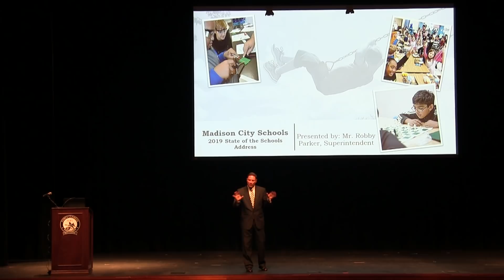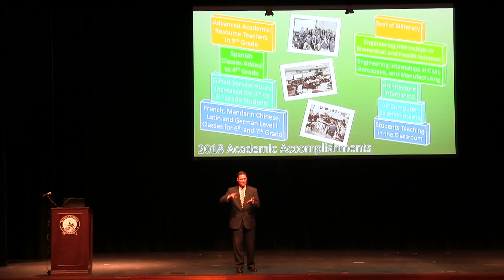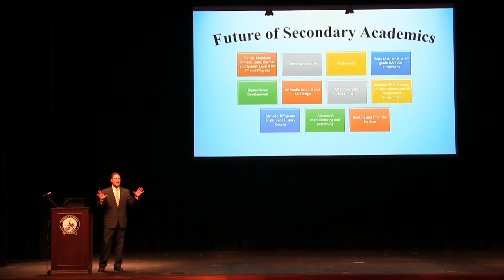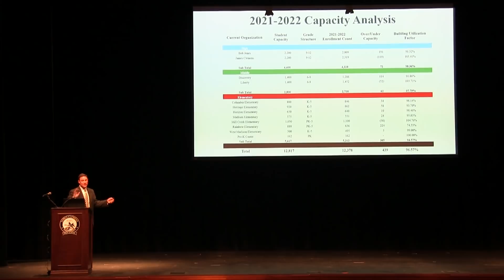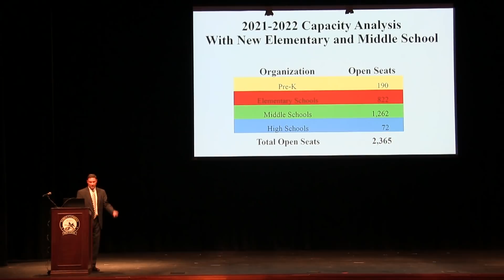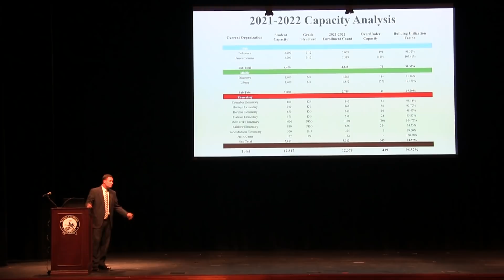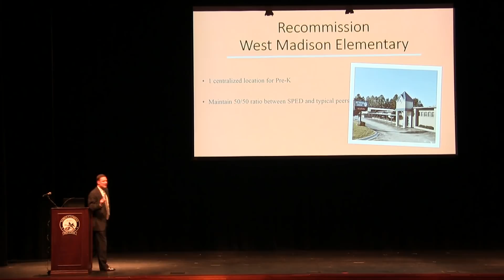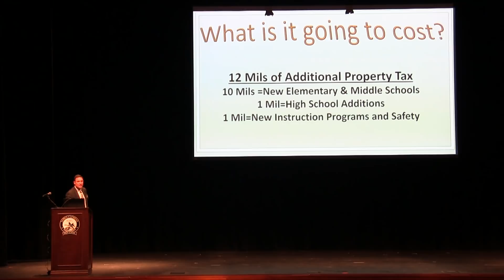State of the Schools 2019 - Madison City Schools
February 26, 2019 - Mr. Robby Parker at James Clemens High School.